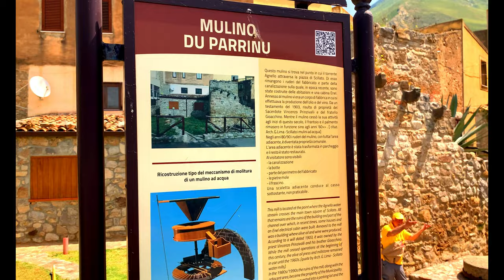Sagra dell'Arance - Scillato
Il comune di Scillato (Sciddatu in siciliano) si trova nella catena montuosa delle Madonie ai piedi del monte Fanusi. Fa parte della città metropolitana di Palermo e conta poco più di 600 abitanti.
Già nel 1156 si ha testimonianza della prima presenza dei  mulini, con una donazione fatta dalla contessa Adelasia nipote di Re Ruggero alla diocesi di Cefalù.
La presenza di acqua derivata dai canali Agnello e Gulfone, ha caratterizzato il comune nei secoli contribuendo a rendere fiorente l'economia locale sin dalle sue origini. Con ben 13 mulini dislocati lungo i corsi d'acqua, che restarono in funzione fino 1960 quando il Mulino Raso per ultimo fermò la sua attività produttiva.
Questa abbondanza di acqua, abbinata alle condizioni di un clima collinare, perfettamente favorevole alla maturazione: di un'antica varietà di arance, (l'arancia bionda di Scillato) ha fatto sì che il territorio diventasse negli anni testimone di questo frutto.
A maggio possiamo partecipare alla sagra dell'arancia di Scillato, che grazie a questa maturazione tardiva, fa di questo frutto una peculiarità unica. Senza far perdere i suoi colori: composti da buccia di colore giallo-dorato intenso, il suo profumo persistente e la sua polpa arancione molto succosa e gradevolmente dissetante.
Arte, musica e gastronomia sono le caratteristiche principali di questo giorno di festa.

Vuoi proporci qualcosa di interessante?